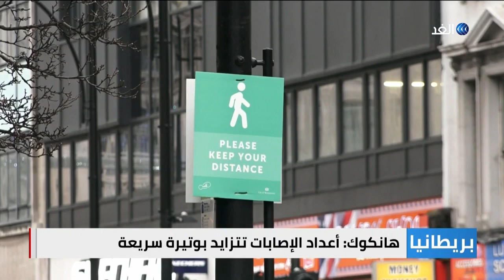يوم استثنائي في بريطانيا مع بدء حملة التطعيم بلقاح أسترازينيكا أكسفورد ضد فيروس كورونا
بدأت بريطانيا تطعيم مواطنيها بلقاح أسترازينيكا أكسفورد ضد فيروس كورونا.
وقالت السلطات الصحية إن موظفي هيئة الصحة الوطنية الحاليين والسابقين تقدموا بطلبات لتلقي التطعيم.
مزيد من التفاصيل في سياق تقرير مراسل الغد في لندن عمر بشير.